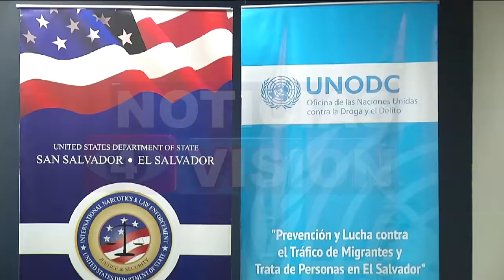PROYECTO TRATA DE PERSONAS Y TRAFICO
Es un proyecto enfocado en evitar la trata de personas y el tráfico ilícito de inmigrantes.